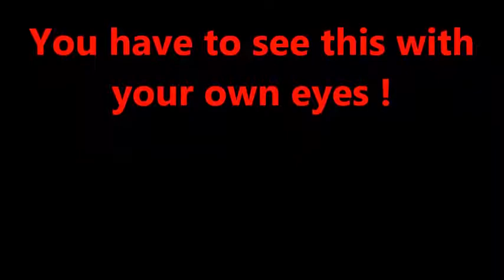Shame Shame Shame by Eugene Simon (Shirley & Company song) The Best Seventies Disco Funk Version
Shame Shame Shame (Cover) The Best Oldie 70's Disco R&B Funk Party Version

The Best Seventies Disco Music, YouTube Music Video,
Funk Soul Jazz Music, SoulJazz, Soul Jazz Music,

Nederland, Utrecht, Overvecht
zangcoach, impresario
Zangles Utrecht
Pianoles Utrecht
Keyboardles Utrecht
Zanger, Zangers
Indische zanger Pianist

Indo Pop Music, Latin Jazz Music, Latin Pop Music, Singer, Pianist, Artist, Muscian, Producer,
Indische Zanger, Jazz Pianist, Nederland, Utrecht, Zangcoach, Impresario, Muziek Studio, Muziek Producent, Artiest, Artiesten, Muzikant, Muzikanten, Warung Piano Bar, eugenesimon1962

176 views Thursday October 28th 2021